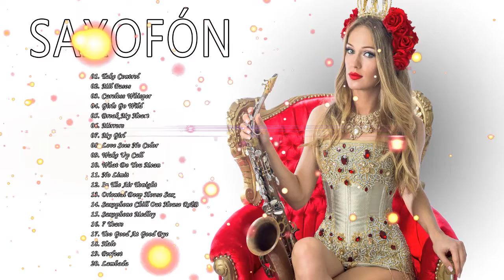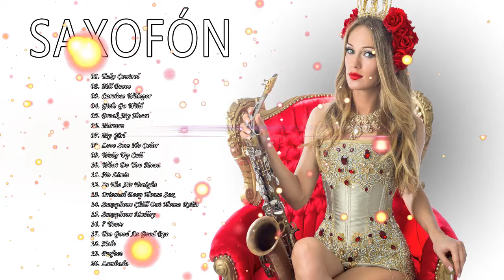Saxo House Music Remix 2020 🎷Mejores Canciones De Saxofón 🎷Saxo Musica 2020